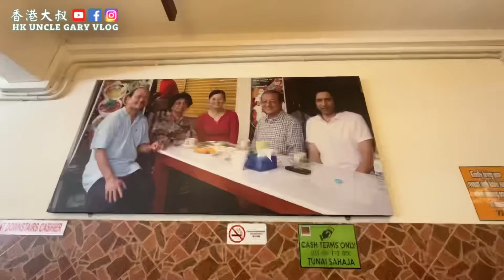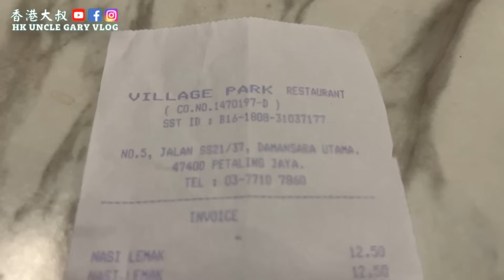EP570🇲🇾馬來西亞最多人去食的椰漿飯👍🏻😋￼